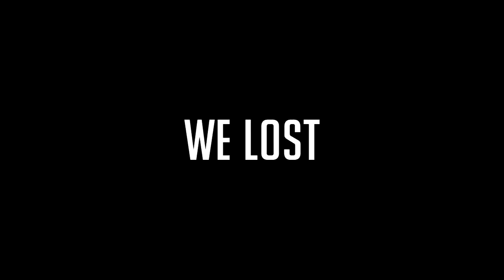Hammer Daddy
Testing out a longer format